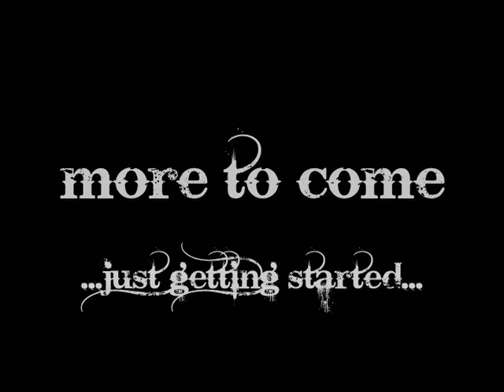CD John @ Jedi Live in LWKMD Lagos 2010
Naija Comedian CD John performing at Jedi Live in LWKMD 2010 Lagos Edition. Organized by Musicom Entertainment & 3SIXTEEvents